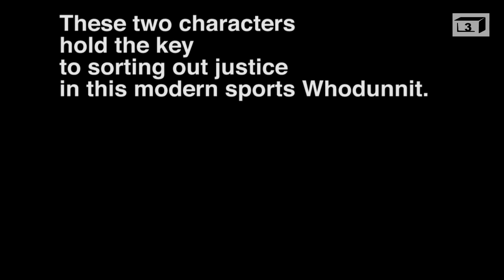Texts from Deflategate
The New England Patriots rebuttal to the Wells Report has unearthed new dialogue from Deflategate's two most important sources: Jim McNally and John Jastremski.